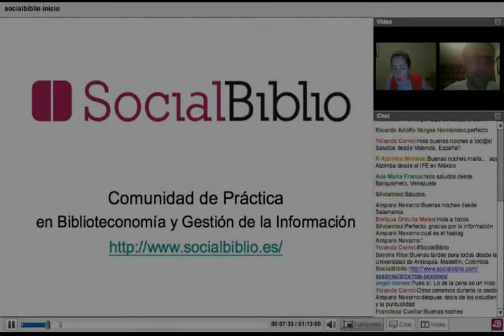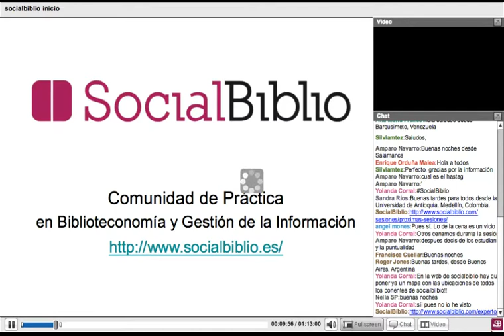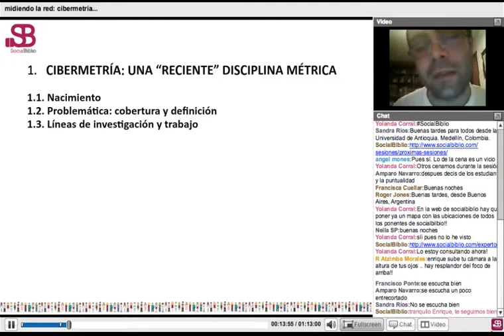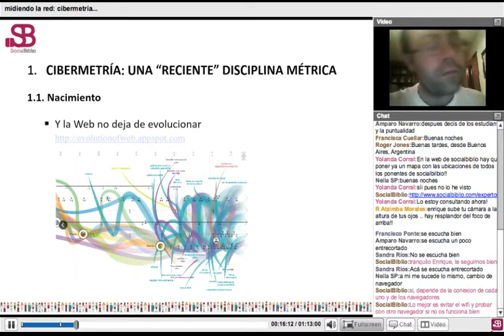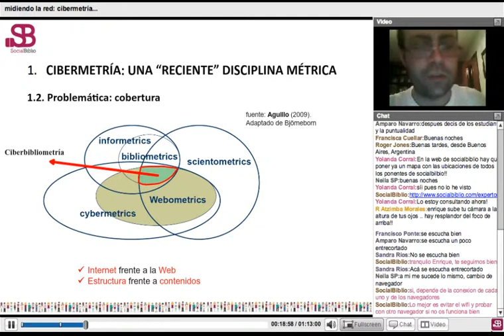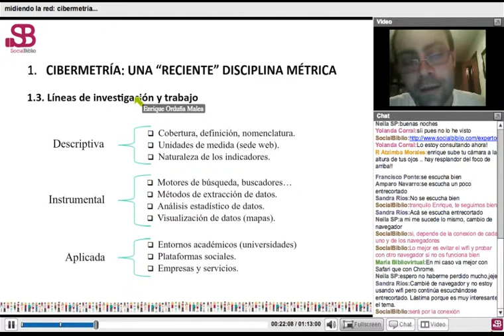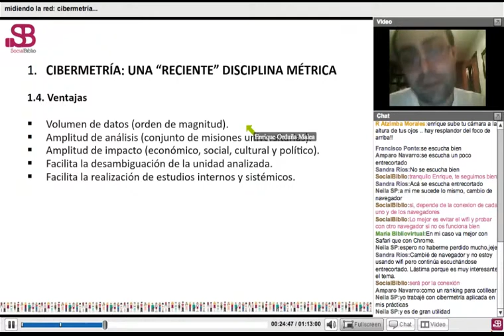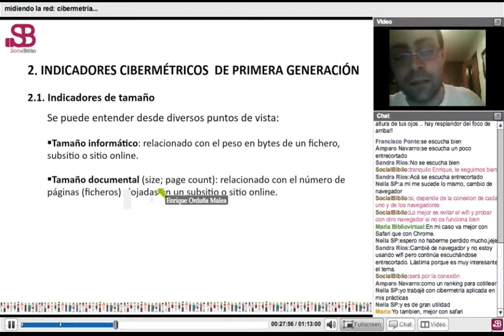12 junio 2013. Midiendo la red: cibermetría para profesionales de la información.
Midiendo la red: cibermetría para profesionales de la información. Charla ofrecida por Enrique Orduña Melea el 12 de junio de 2013 en SocialBiblio.